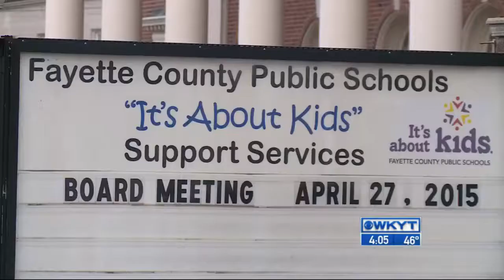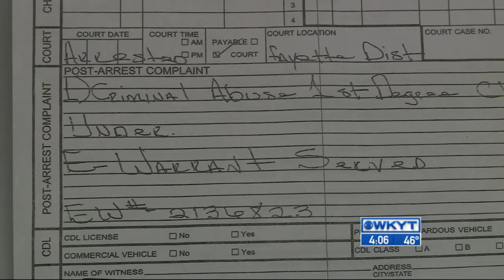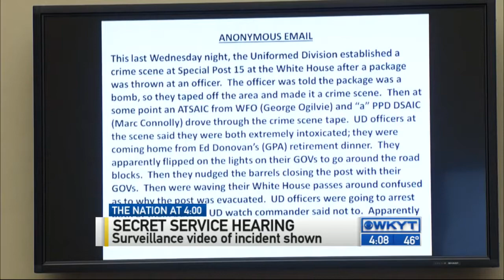WKYT News at 4:00 PM 3-24-15